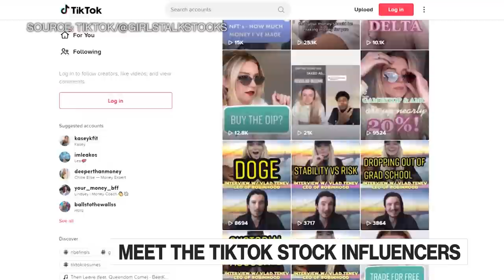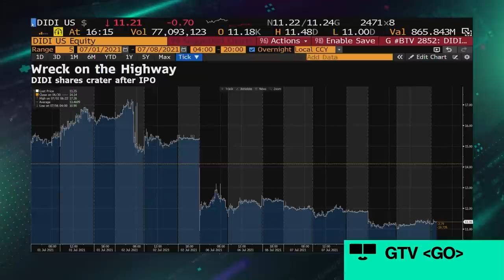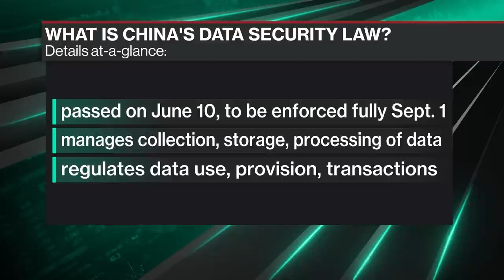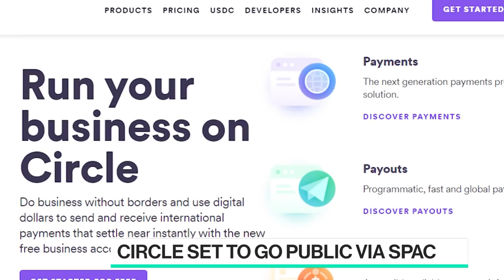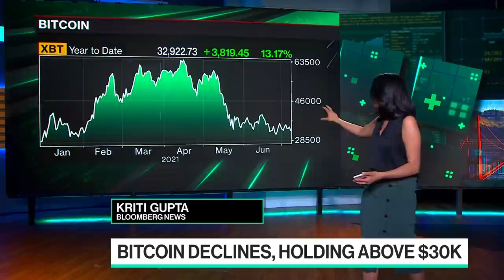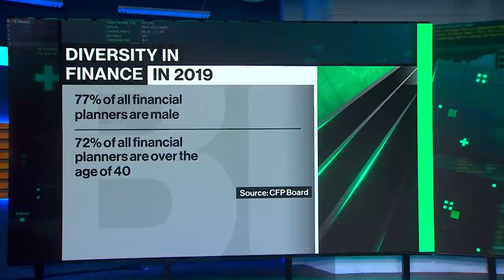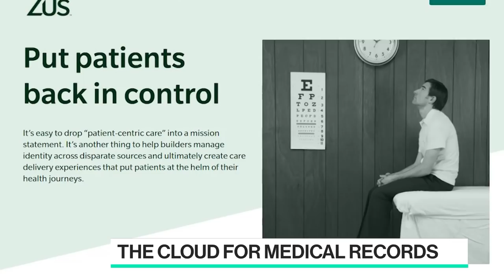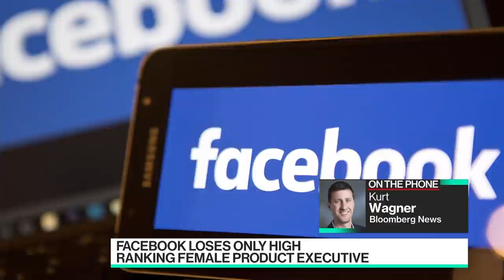'Bloomberg Technology' Full Show (07/08/2021)